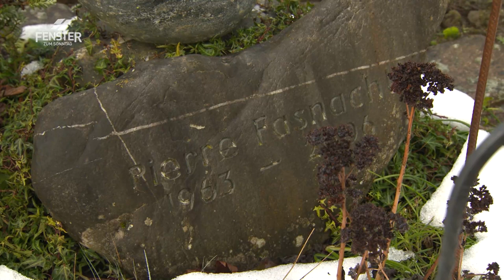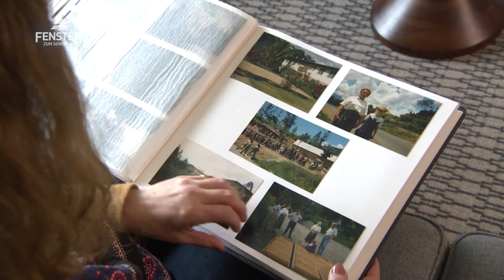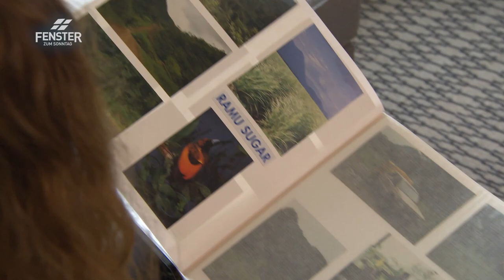Plötzlich Witwe: Flugzeugabsturz in Papua-Neuguinea (Esther Fasnacht)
Esther Fasnacht im FENSTER ZUM SONNTAG, Sendung «Nach vorne schauen»:

Als Esther Fasnacht mit ihrem Mann Pierre nach Papua-Neuguinea auswandert beginnt für sie ein grosses Abenteuer. Doch der Traum endet jäh, als ihr Mann, der als Buschpilot arbeitet, mit seiner Maschine abstürzt und stirbt. Esther steht mit ihren vier Kindern alleine da und blickt, zurück in der Schweiz, in eine ungewisse Zukunft.